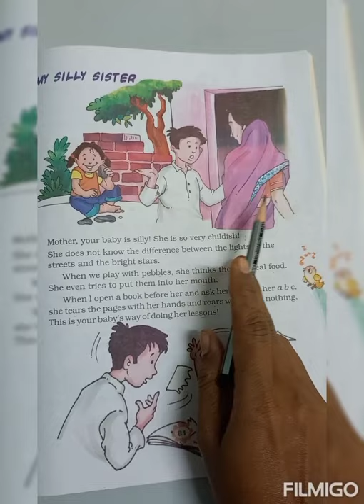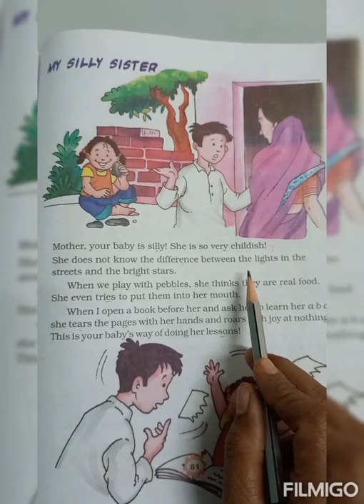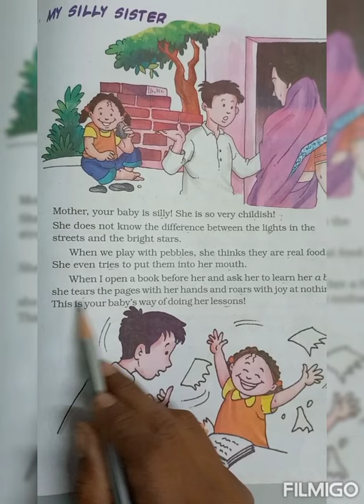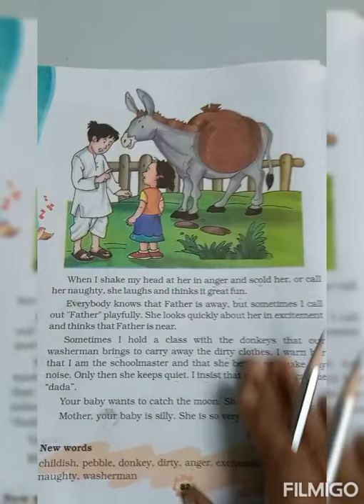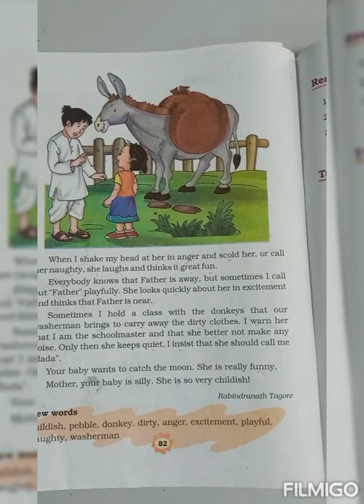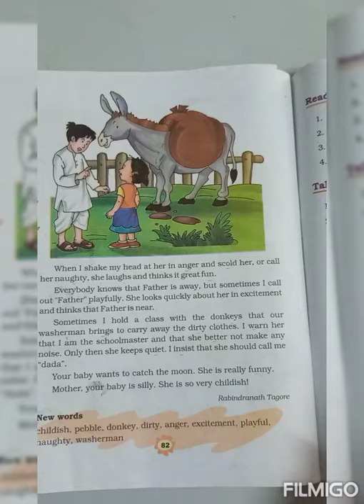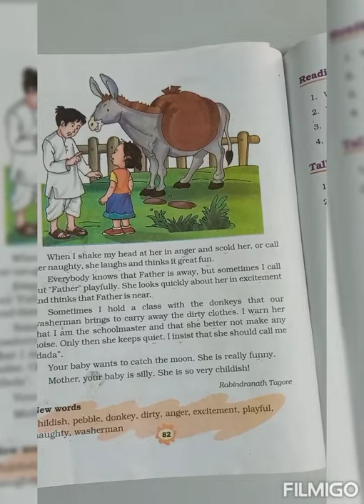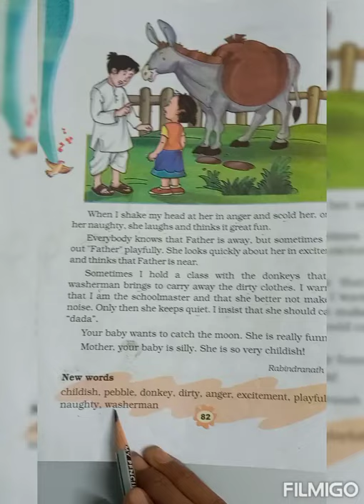Std-3 Sub:English U:8:(part-2)My Silly Sister